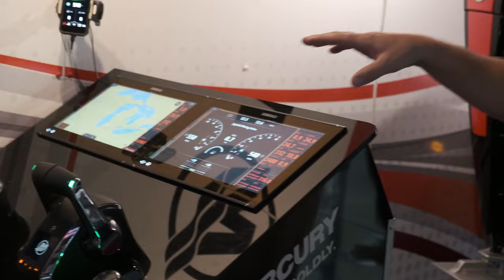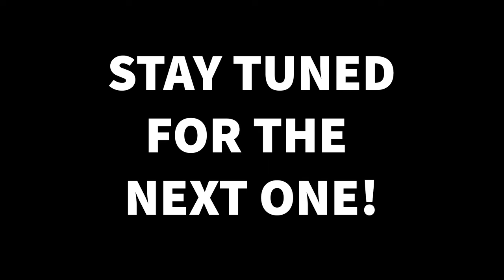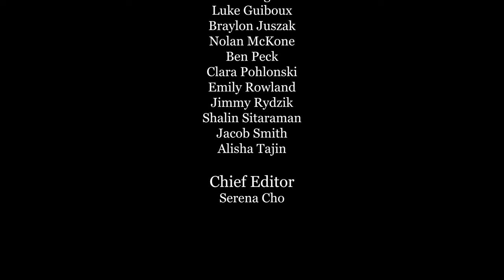12-6-23 Cat's Eye News